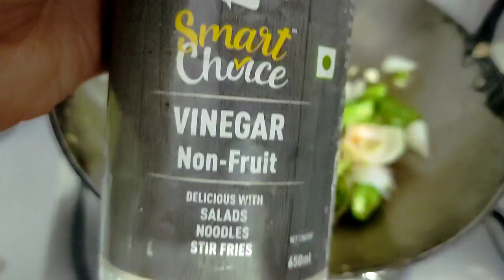Chillli Paneer | Easy Chilli paneer recipe | Simple and Easy | चिली पनीर | चिली पनीर की रेसिपी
CHILLI PANEER

Ingredients :-
For Batter
1 cup all purpose flour
1tsp red chilli powder
half cut water
A pinch of Salt
120gms Paneer, cut in cubes
Oil to shallow fry

For Chilli Paneer Sauce
1 tbsp oil
1 tbsp ginger, finely chopped
1 tbsp garlic, finely chopped
2 green chilli,  cut in two pieces
2 medium onion, cut in quarters
1 small capsicum, cut in cubes
1 tbsp soy sauce
1 tbsp green chilli sauce
1 tbsp red chilli sauce
1 tabsp vinegar
1 tbsp corn flour slurry (corn flour + water mixed)

For more videos like so...
You can comment down and do let me know what you want me to upload next..!

***send your questions in the comments ***

-comments are constantly monitored in order to maintain a positive environment . comments found to be negative, offensive , harmful and for sole purpose of annoying will be removed